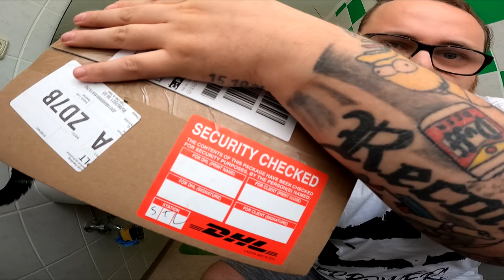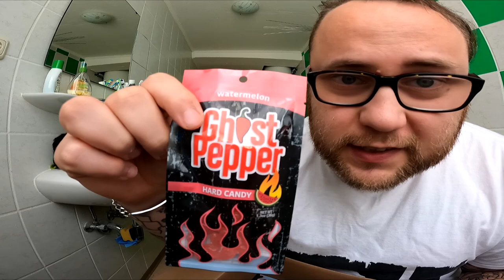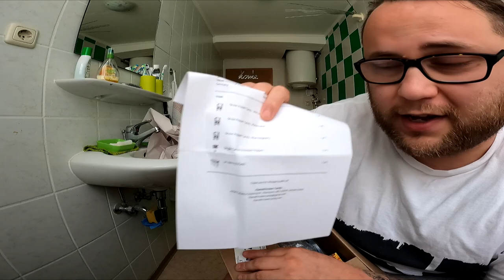UNBOXING | Das HEFTIGSTE Paket EVER :D